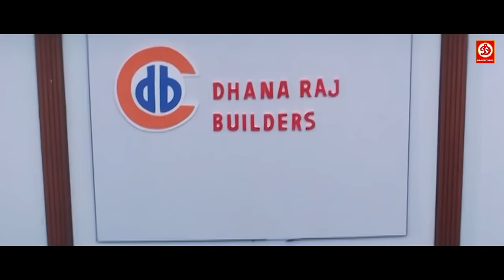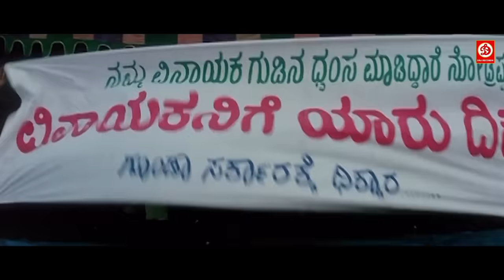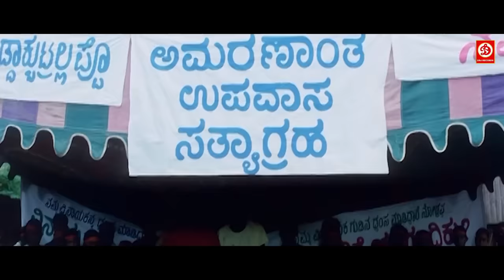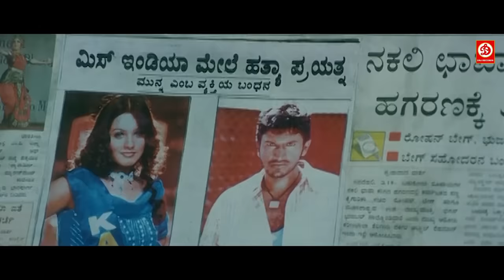New Released South Dubbed Hindi Action Full Movie Maseeha Mazdooron Ka | Puneeth Rajkumar, Anitha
Watch Superhit Hindi Action Movie "Maseeha Mazdooron Ka" (Veera Kannadiga) (2004).
Starring : Puneeth Rajkumar, Anitha Hassanandani Reddy, Sayyaji Shindea.
Director: Meher Ramesh